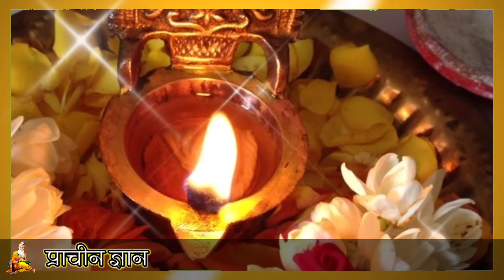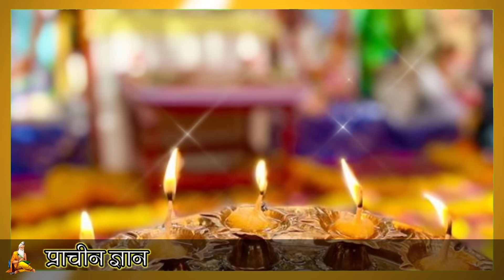श्री कृष्ण कहते है घर के मंदिर में यह 7 चीज है तो तुरंत हटा दें, वरना पूरा परिवार नष्ट हो जायेगा101%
घर के मंदिर में रखी ये 3 चीजों को तो तुरंत हटा दें || वरना बर्बाद हो जाएगा आपका घर Vastu Shastra

जीवन में खुशियां आने से पहले तुलसी का पौधा देता है 7 संकेत | Vastu tips

Searching Keywords: -

bageshwar dham

live bageshwar dham sarkar

bageshwar dham

bageshwar dham dekho nepal

vastutips || CHARA ||

Vastu Tips For Wealth | Vastu Shastra | Astrology | Vastu tips | Upay | Bageshwar dham sarkar

Hair Loss महिलाओं को अपने टूटे हुए बालों का क्या करना चाहिए ? Bageshwar Dham Sarkar ke Upay